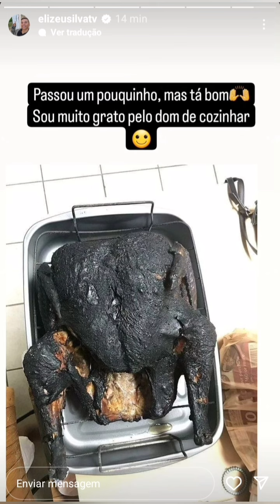Elizeu Silva TV queimou o peru da ceia de Natal kkkkkkkkkk